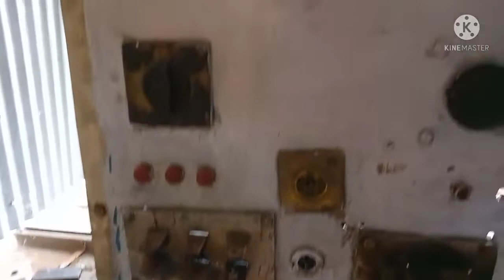400 ampar Welding macine ampar low